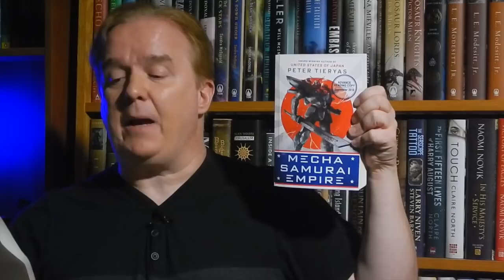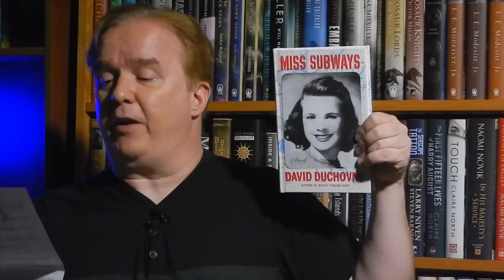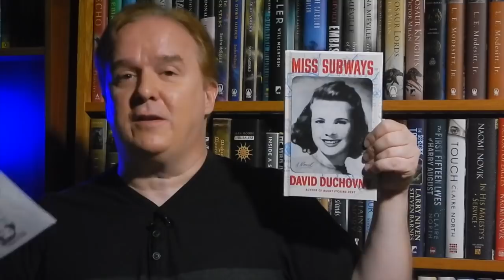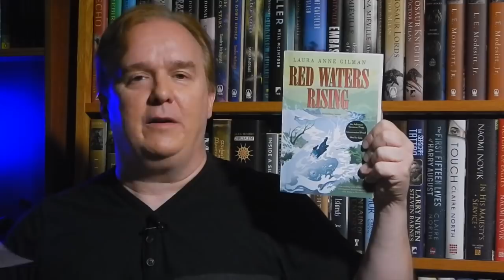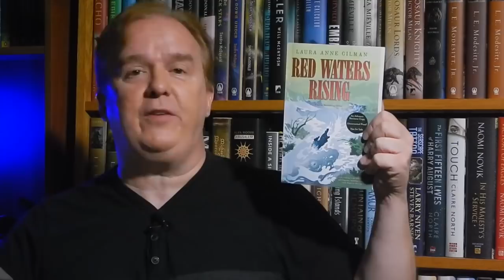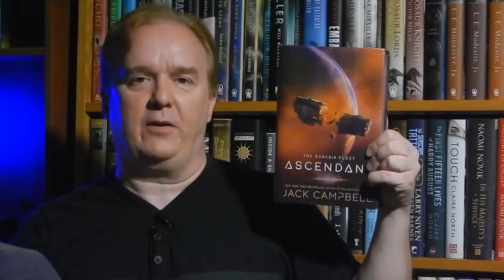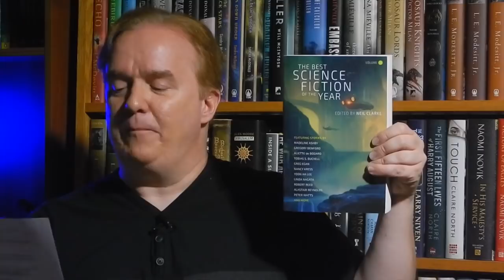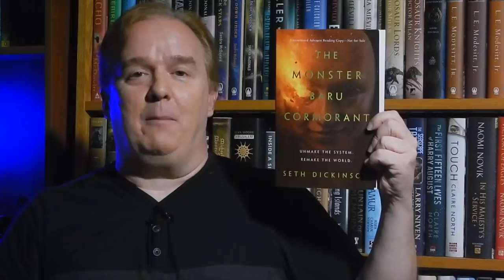SFF180 | Mailbag Monday | April 30, 2018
My most anticipated release of 2018 arrives at last! (There's other stuff here that looks really good too.)

Support SFF180!